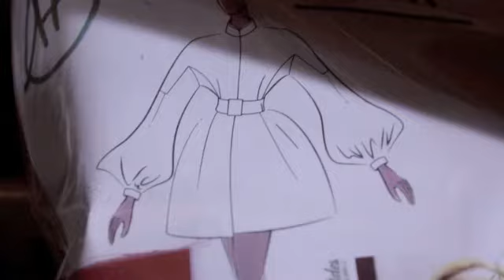Clarisse Hieraix Couture SS13 Backstage by Anne Combaz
Crédits vidéo : Anne Combaz
Crédits audio : Composition musicale de Raphaël Wallon Brownstone (à partir de samples de Piano Interrupted, I Cantori Moderni di Allessandroni, Max Richter et Four Tet)